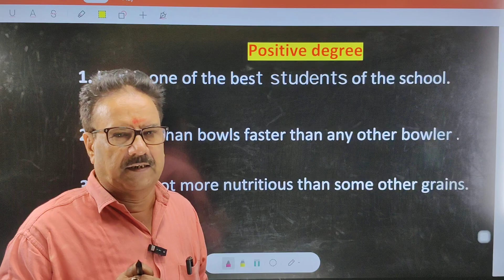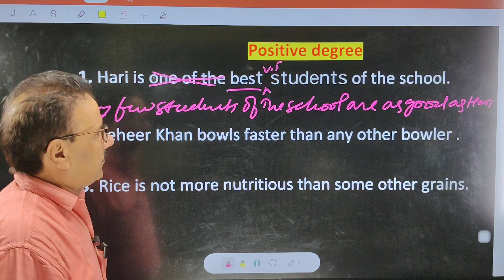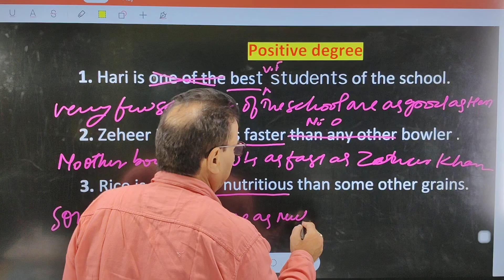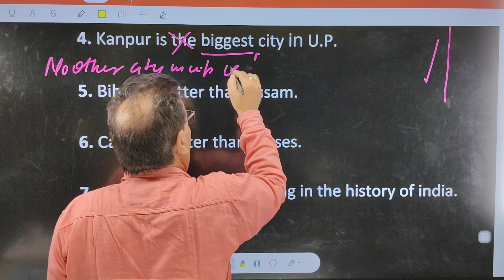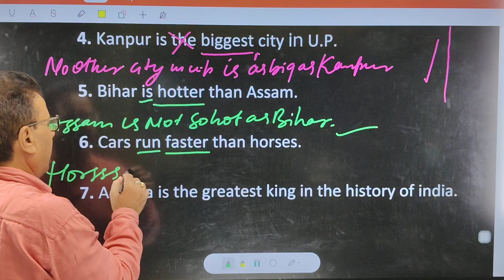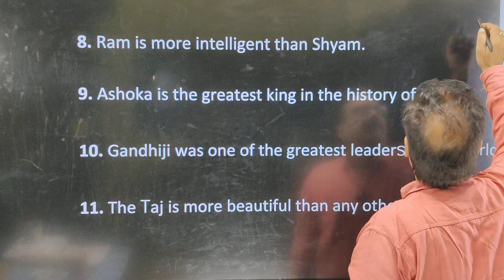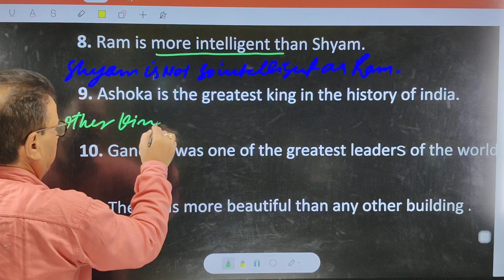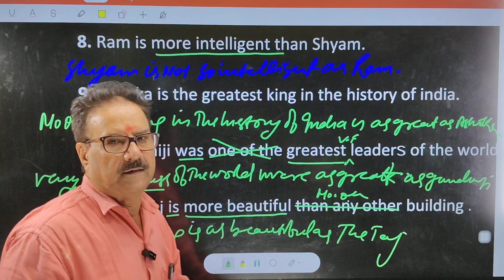Degree कैसे करें? English Transformation Part - 2 Learning best trick By Pathak Sir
Welcome to English by Pathak Sir
Your Ultimate Guide to Board Exam Success! 🎓📚

Are you preparing for your board exams and looking for expert advice, study tips, and the latest updates? You've come to the right place! Our channel is dedicated to providing students like you with everything you need to excel in your board exams.

What We Offer:

Expert Study Tips: Learn effective strategies to maximize your study time and improve your exam performance.
Comprehensive Revision: Access detailed guides and revision sessions for a range of subjects and boards.
Latest Updates: Stay informed with the latest news, announcements, and changes related to board exams.
Practice Questions: Test your knowledge with practice questions and mock exams designed to simulate real exam conditions.
Motivational Content: Find inspiration and encouragement to keep you focused and motivated throughout your study journey.
Whether you're looking for in-depth tutorials, quick revision tips, or the latest exam news, we've got you covered.

where your success is our mission! 🌟

Feel free to adjust the description to fit your channel's unique focus and personality.
Board Exam Study Tips
Board Exam Preparation Tips
How to Pass Board Exams
Board Exam Study Strategies
Board Exam Success Tips
Study Tips for Board Exams
Effective Board Exam Preparation
Board Exam Revision Tips
Board Exam Study Guide
EnglishBoardExam2025 (or the relevant year)